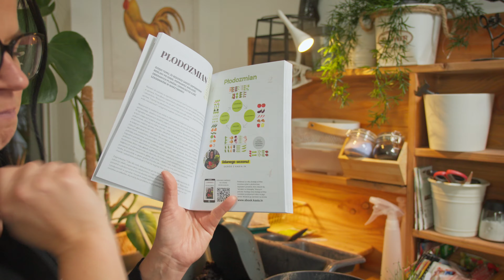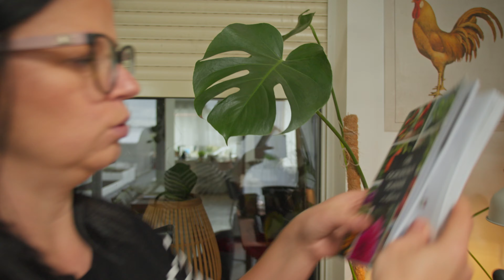SIEJEMY CEBULĘ. UPRAWA CEBULI Z NASION. CO SIAĆ W LUTYM. Ogród warzywny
PŁODOZMIAN
Autopromocja

Uprawa cebuli z nasion jest dość łatwa. Cebula wysiana z nasion będzie gotowa do zbioru na przełomie czerwca i lipca.

Jeżeli moje treści  zainspirowały Cię, pomogły Ci w zdobyciu wiedzy, albo umiliły po prostu czas, to możesz postawić mi tutaj wirtualną kawę w ramach rewanżu.

00:00 SIEJEMY CEBULĘ. UPRAWA CEBULI Z NASION. CO SIAĆ W LUTYM. Ogród warzywny
00:30 KIEDY SIAĆ CEBULĘ
01:30 PŁODOZMIAN
01:45 KALENDARZ OGRODNICZY
02:44 PŁODOZMIAN
05:10 JAK DBAĆ O SADZONKI CEBULI
06:30 NASIONA CEBULI
07:20 JAK SIAĆ CEBULĘ
14:54 KASIA IN